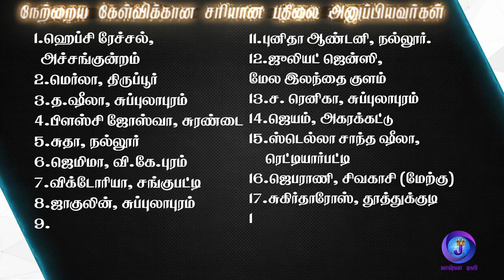Joshua TV BIBLE QUIZ Epi - 52 | Bible படிங்க பதிலை சொல்லுங்க | Tamil Christian Bible Quiz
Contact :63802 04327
TCCL CH.NO : 135
SCV Surandai CH.NO :204
SCV Alangulam CH.NO :218
Bee IP TV CH.NO : 653 (Malaysia, Singapore, Bangladesh,  Australia)

 Available on Evangel OTT & Almighty OTT
Listen Joshua TV's Podcast on

God Bless You
* ANTI-PIRACY WARNING *